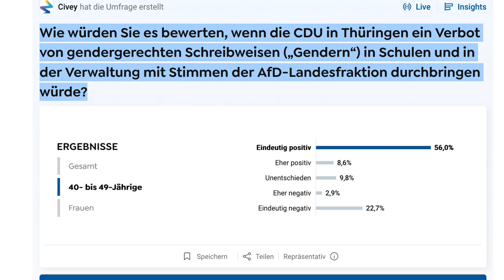CDU & AfD für Verbot von gendergerechten Schreibweisen („Gendern“) in Schulen .64% sind dagegen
Wie würden Sie es bewerten, wenn die CDU in Thüringen ein Verbot von gendergerechten Schreibweisen („Gendern“) in Schulen und in der Verwaltung mit Stimmen der AfD-Landesfraktion durchbringen würde?